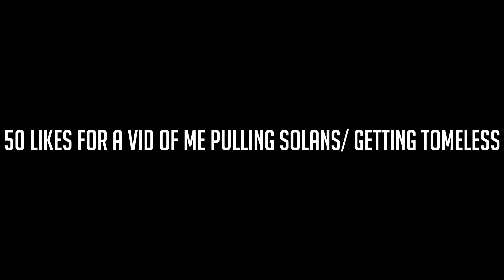Rogue Lineage | bOoStEd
My discord server - rRpRrC2